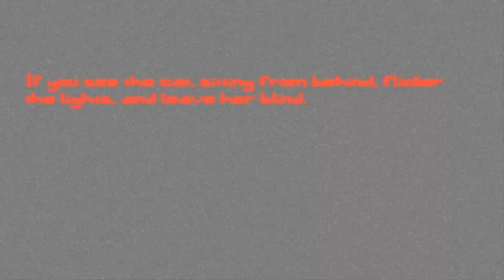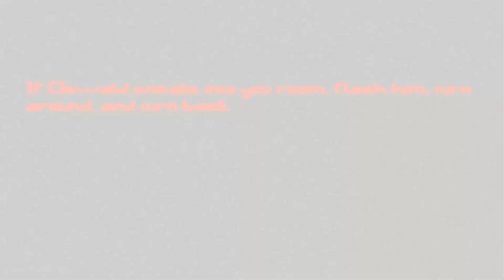BREAKING THE MAGIC | NOCHES 3 Y 4 | NIGHTS 3 AND 4 | FNATI | FNAF FAN GAME